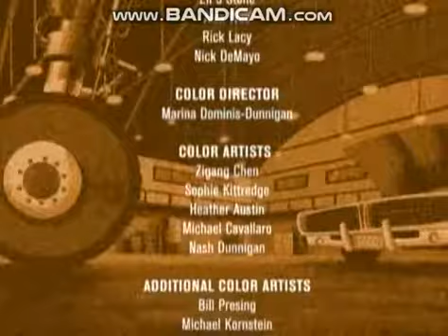The Venture Bros Pilot End Credits with New Logos